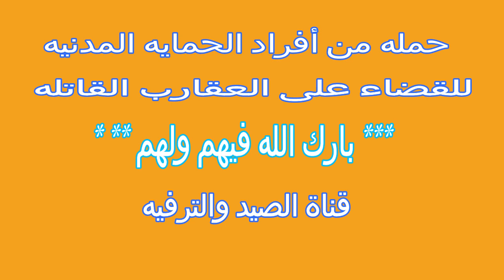اخطر عقرب في العالم /Scorpions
تقوم أفراد الحمايه المدنيه الجزائريه كل سنه بحمله توعاويه وحملة صيد للعقارب
وذلك لخطورتها علي المواطنين بارك الله فيهم ولهم وجزاهم عنا كل خير

غوغل +